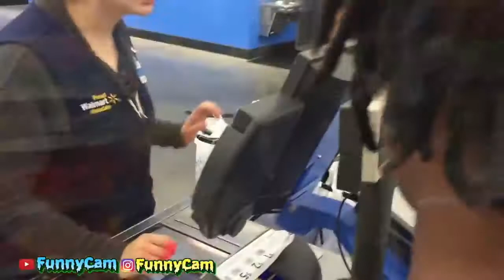THE BAD KIDS IN WALMART & WE ALMOST GOT KICKED OUT!!! *LIT*